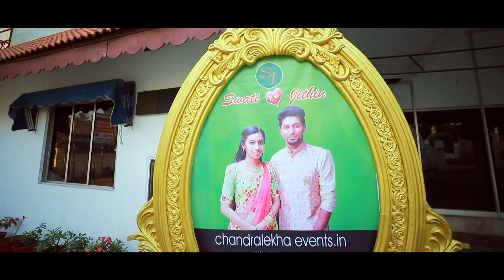Jithin & Swati Wedding Highlight